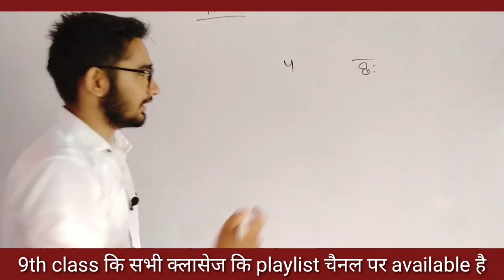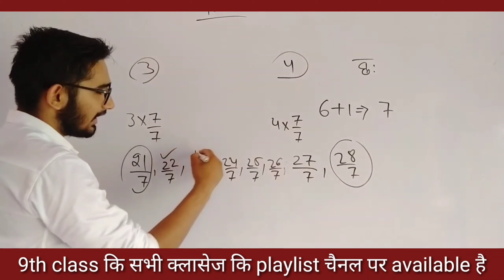class 9 maths chapter 1.1 question 2 | class 9 maths chapter 1 exercise 1.1 question 1 in hindi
class 9 maths chapter 1.1 question 2 | class 9 maths chapter 1 exercise 1.1 question 2 in hindi

class 9 maths chapter 1.1 question 2 hindi medium,
class 9 maths chapter 1.1 question 2 in hindi medium,

class 9 maths 1.1 question 2 in hindi,
class 9 maths 1.1 question 2 hindi medium,

9th class maths chapter 1.1 question 2,

ncert class 9 maths chapter 1.1 question 2 in hindi,
class 9 maths chapter 1 ex 1.1 question 2 in hindi,

class 9 maths exercise 1.1 question 2 in hindi,

class 9th math ex 1.1 question 2 in hindi,
class 9 maths ch 1.1 q 2,

class 9 maths chapter 1.1 q 2,
class 9 maths 1.1 q 2,

9th class maths 1.1 q 2,
class 9 maths 1.1 question 2 in hindi medium,

class 9 maths chapter 1.1 question 2 in hindi by job with pd,
class 9 maths chapter 1.1 question 2 by job with pd,

class 9 maths chapter 1.1 question 2 | class 9 maths chapter 1 exercise 1.1 question 2 in hindi | class 9 maths 1.1 question 2 | class 9 maths exercise 1.1 question 2